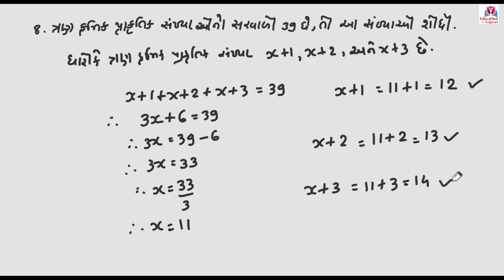std 8 maths chapter 2 practice work part 5